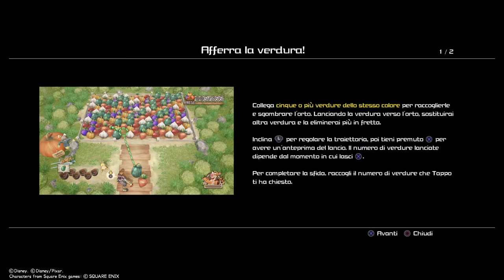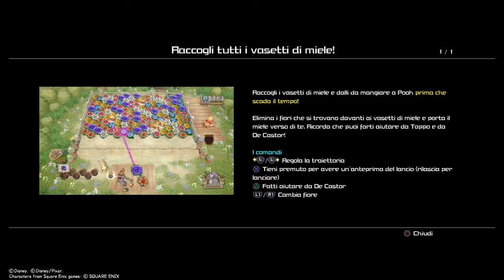KingdomHearts 3 (ITA) -19- Il Bosco dei 100 Acri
I diritti delle canzoni e dei personaggi appartengono alla "The Walt Disney Company" e alla "Square Enix".